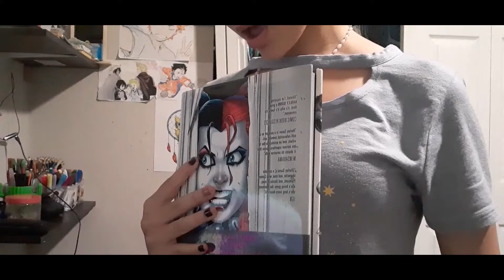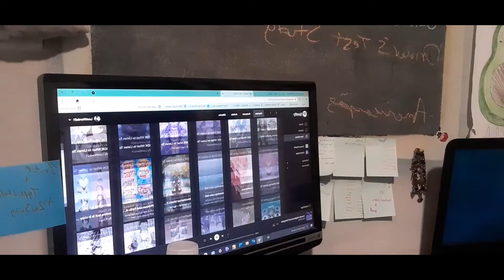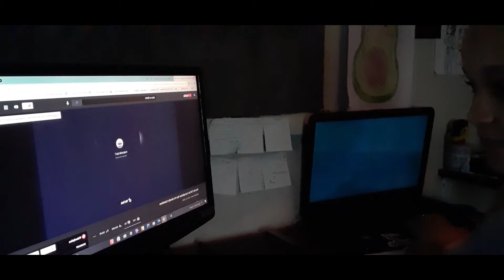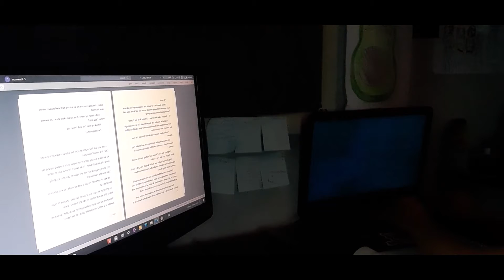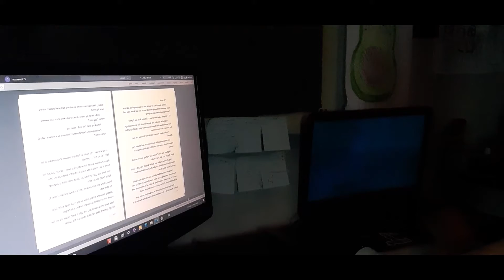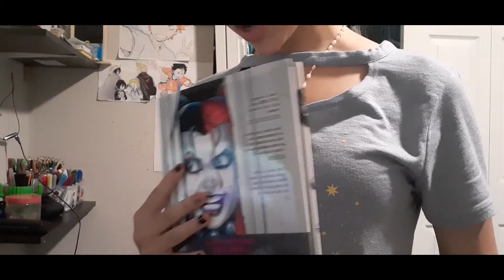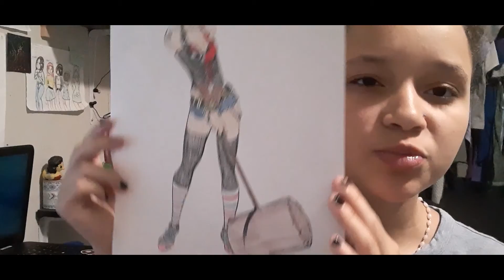June 26 Vlog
A day in my Summer Break Life.